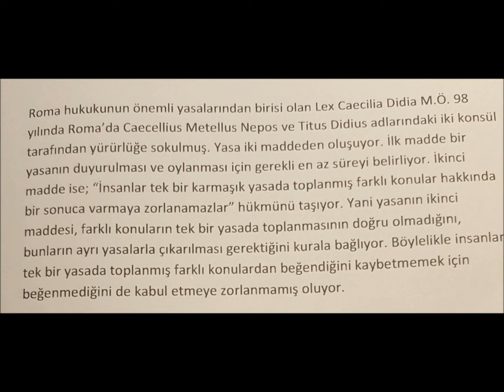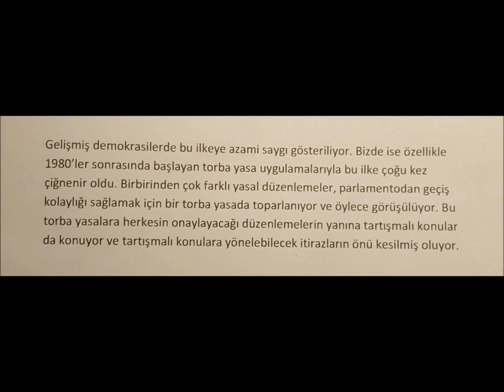Aklımızda Kalanlar - Mahfi Eğilmez / Torba Yasa Faciası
Roma hukukunun önemli yasalarından birisi olan Lex Caecilia Didia M.Ö. 98 yılında Roma’da Caecellius Metellus Nepos ve Titus Didius adlarındaki iki konsül tarafından yürürlüğe sokulmuş. Yasa iki maddeden oluşuyor. İlk madde bir yasanın duyurulması ve oylanması için gerekli en az süreyi belirliyor. İkinci madde ise; “İnsanlar tek bir karmaşık yasada toplanmış farklı konular hakkında bir sonuca varmaya zorlanamazlar” hükmünü taşıyor. Yani yasanın ikinci maddesi, farklı konuların tek bir yasada toplanmasının doğru olmadığını, bunların ayrı yasalarla çıkarılması gerektiğini kurala bağlıyor. Böylelikle insanlar tek bir yasada toplanmış farklı konulardan beğendiğini kaybetmemek için beğenmediğini de kabul etmeye zorlanmamış oluyor.

Gelişmiş demokrasilerde bu ilkeye azami saygı gösteriliyor. Bizde ise özellikle 1980’ler sonrasında başlayan torba yasa uygulamalarıyla bu ilke çoğu kez çiğnenir oldu. Birbirinden çok farklı yasal düzenlemeler, parlamentodan geçiş kolaylığı sağlamak için bir torba yasada toparlanıyor ve öylece görüşülüyor. Bu torba yasalara herkesin onaylayacağı düzenlemelerin yanına tartışmalı konular da konuyor ve tartışmalı konulara yönelebilecek itirazların önü kesilmiş oluyor. Makalenin tamamına ulaşabilirsiniz.